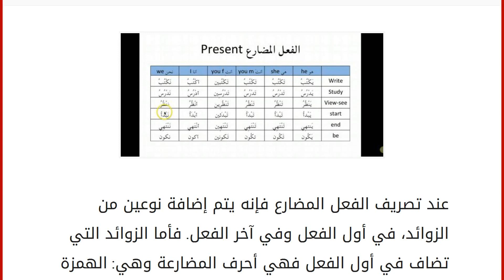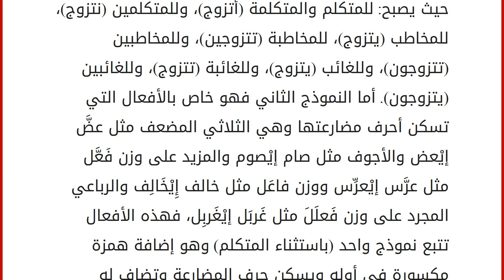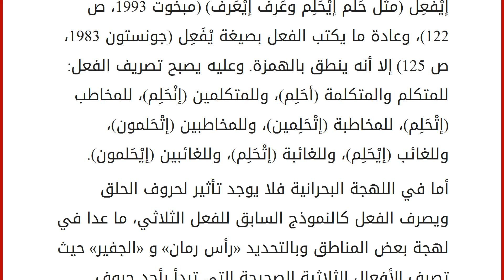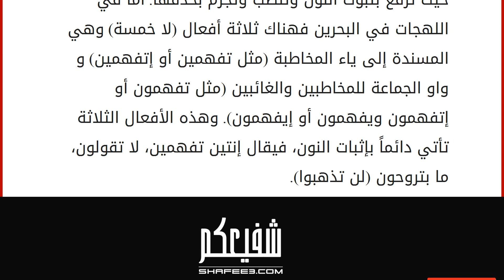تصريف الفعل المضارع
عند تصريف الفعل المضارع فإنه يتم إضافة نوعين من الزوائد، في أول الفعل وفي آخر الفعل. فأما الزوائد التي تضاف في أول الفعل فهي أحرف المضارعة وهي: الهمزة (المتكلم) والنّون (المتكلمون) والتّاء (للمخاطب المفرد والجمع بنوعيه وكذلك للغائبة) والياء (للغائب المفرد والجمع)، وعند تسكين أحد حروف المضارعة يتم إضافة همزة مكسورة في أول الفعل وقد تناولنا ذلك بالتفصيل في فصل سابق. أما الزوائد التي تضاف في آخر الفعل فهي ضمائر الرفع المتصلة، وتستخدم اللهجات في البحرين ضميرين فقط من الضمائر المتصلة هي (ين) للمخاطبة و(ون) للمخاطبين والغائبين بنوعيهما المذكر والمؤنث. وتتشابه لهجة العرب واللهجة البحرانية في الضمائر المتصلة أي نهايات الأفعال، لكنهما تختلفان في الزوائد التي تضاف في أول الفعل. ويمكننا تلخيص هذه الفروقات كالتالي: حركة أحرف المضارعة (الفتح أو الكسر أو الضم). تصريف الفعل الثلاثي الصحيح (فقط للمخاطبة و